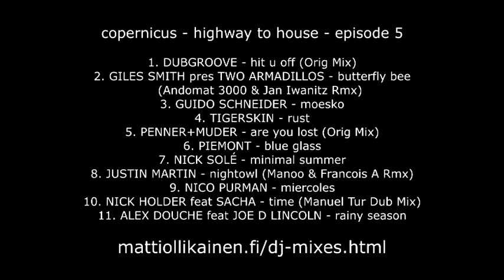copernicus - highway to house - episode 5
1. DUBGROOVE - hit u off (Orig Mix)
2. GILES SMITH pres TWO ARMADILLOS - butterfly bee (Andomat 3000 & Jan Iwanitz Rmx)
3. GUIDO SCHNEIDER - moesko
4. TIGERSKIN - rust
5. PENNER+MUDER - are you lost (Orig Mix)
6. PIEMONT - blue glass
7. NICK SOLÉ - minimal summer
8. JUSTIN MARTIN - nightowl (Manoo & Francois A Rmx)
9. NICO PURMAN - miercoles
10. NICK HOLDER feat SACHA - time (Manuel Tur Dub Mix)
11. ALEX DOUCHE feat JOE D LINCOLN - rainy season